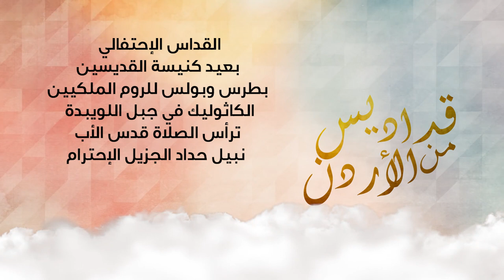نورسات الأردن : القداس الإحتفالي بعيد كنيسة القديسين بطرس وبولس / جبل اللويبدة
كنيسة الروم الملكيين الكاثوليك في جبل اللويبدة
ترأس الصلاة قدس الأب
نبيل حداد الجزيل الإحترام